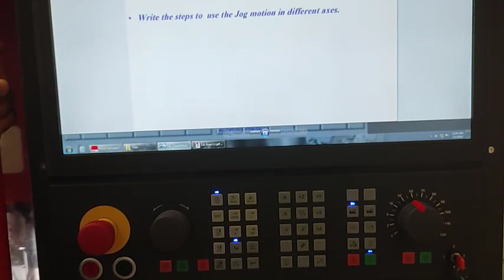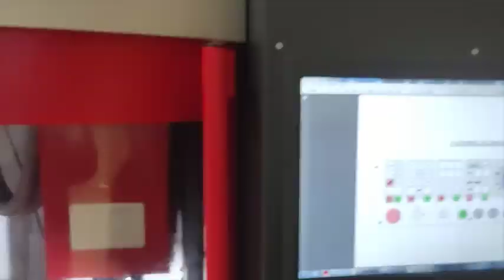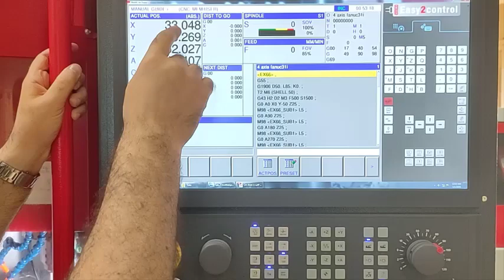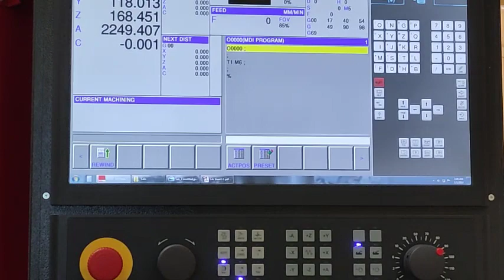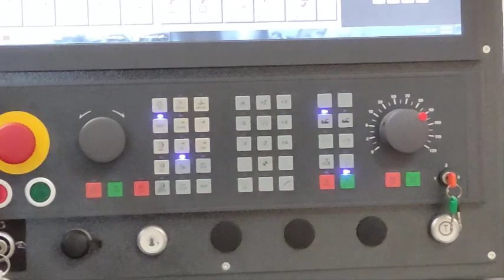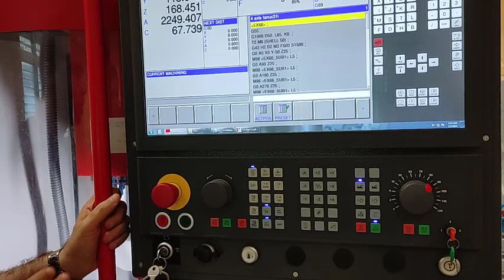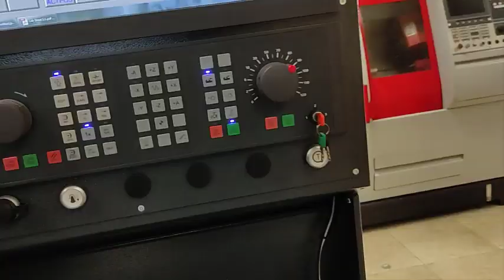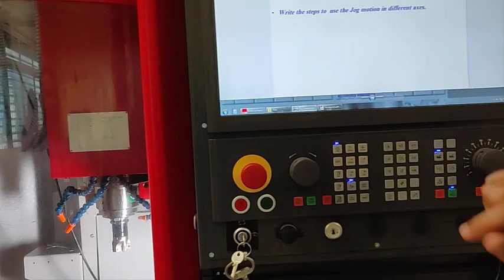Lab 2 MCU Keys Functions